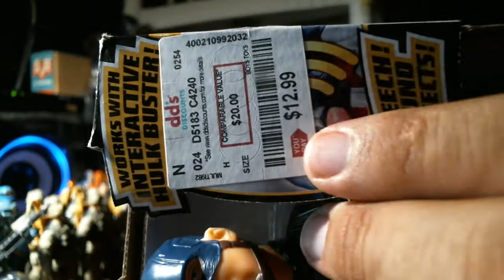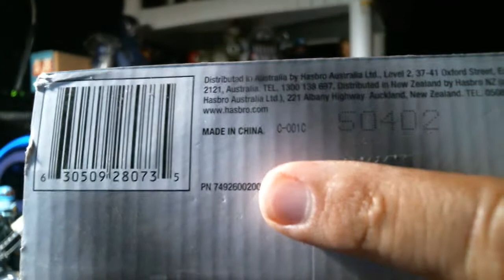Age of Ultron Talking Captain America DiDis Discounts Store Find 2020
This is the hard to find Age of Ultron Captain America Titan Hero Tech figure.  He talks with other Age of Ultron figures, including the hard to find Ultron and Hulk figures.  They use the same mold for the interactive electronic Captain America that was sold at Toy R Us, but that figure is missing the chest sensor.  So that is one way to tell them apart.